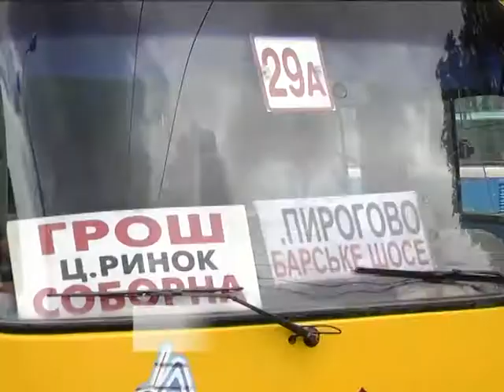26.06.2018 News 19:00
Здорожчання проїзду у вінницьких маршрутках

Автор: Дарʼя Красовська

З першого липня вартість проїзду у маршрутному таксі складатиме від 5 до 6 гривень, у залежності від протяжності маршруту. Нічний тариф — вдвічі дорожчий. Відповідне рішення затвердив виконком міськради. Нині містом курсує 238 приватних маршруток. В основному вартість проїзду в них складає 4 грн. За словами самих перевізників - ця сума не покриває всіх витрат.   Городяни ж від нової тарифної політики не в захваті.